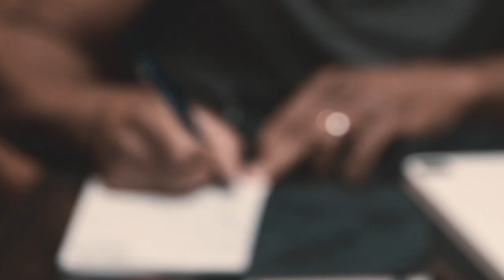How I Write Comedy: Episode 1 The Premise | Michael Jr.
Welcome to my new series where I break down my joke writing process. In this first episode, I'll be discussing the premise - the foundation for any great joke. While you may not find yourself laughing in this video, you're sure to gain valuable insights into the art of comedy.

Free Chapter
You can download a free chapter from Michael Jr.'s new book